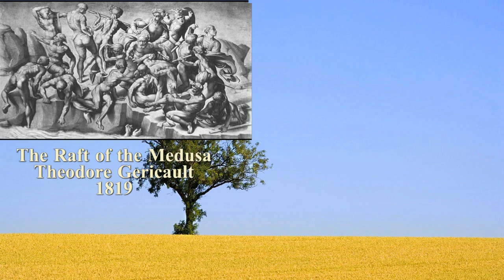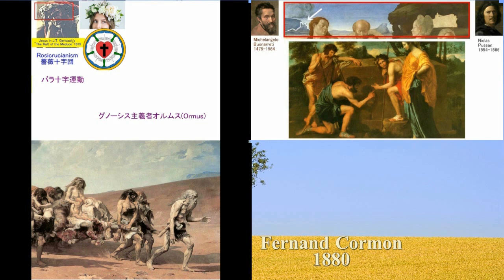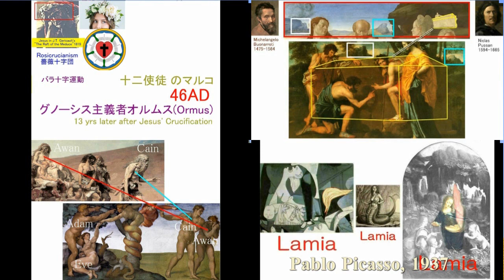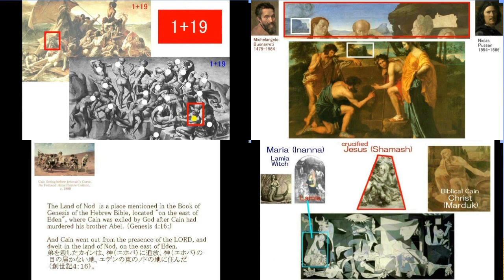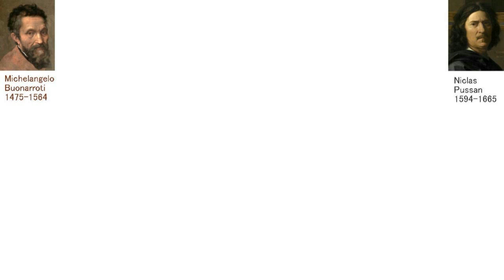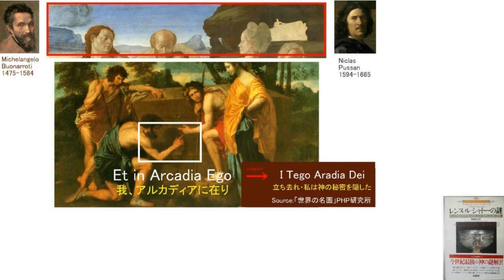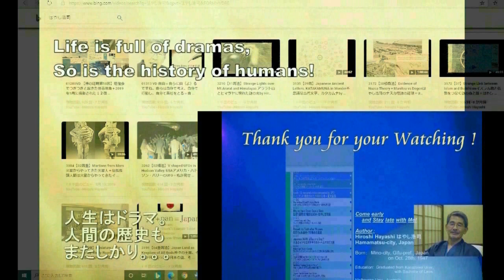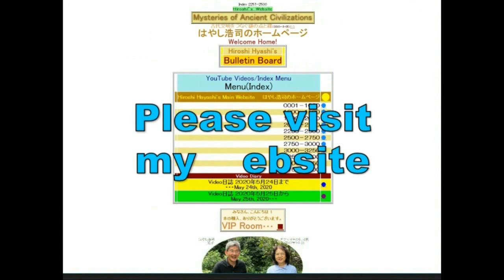4362【B】Nicholass Poussin,Artist across Time and Space=Proof of God二コラ・プサン＝時空を超えた画家＝神の物理的証拠と証明Hiroshi